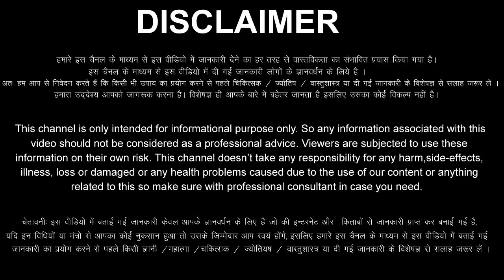Kumbh Rashi 27 October 2023 Aaj Ka Kumbh Rashifal Kumbh Rashifal 27 October 2023 Aquarius Horoscope